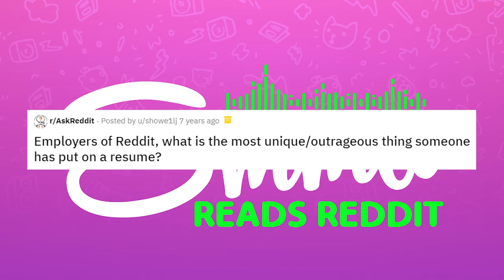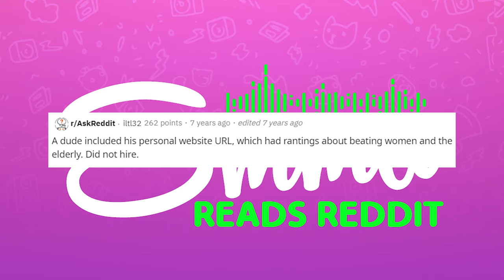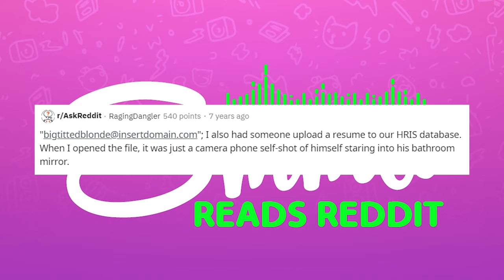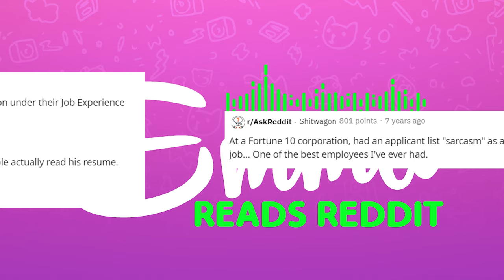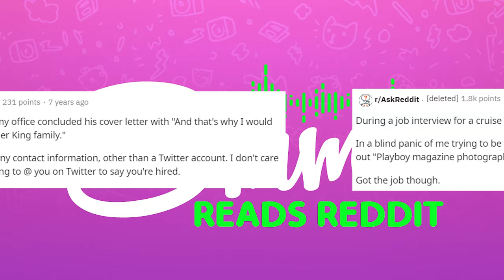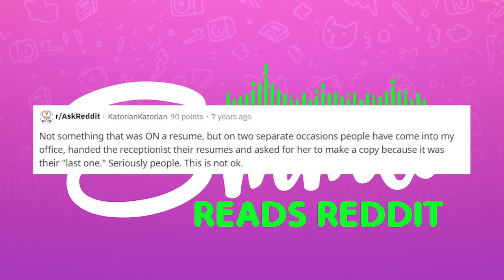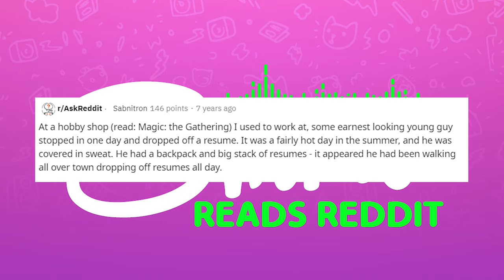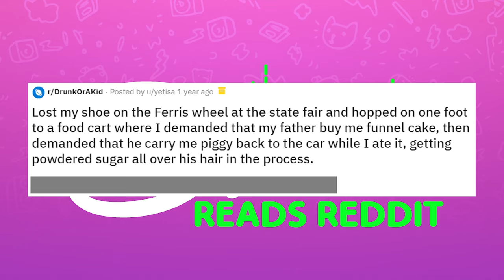r/AskReddit Most Ridiculous Resume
Redditors tell us the most outrageous and unique things they’ve seen on resume’s.